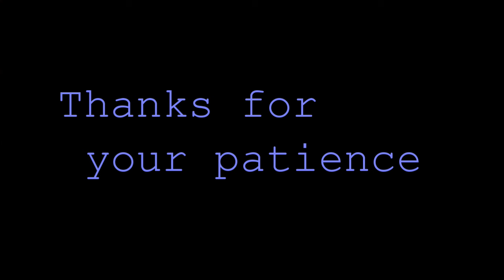Update on tech problems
Don'y hold your breath